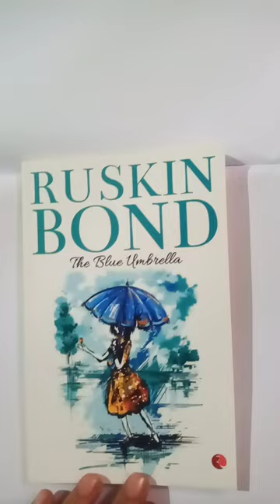Ruskin Bond short story the blue umbrella ☔booksreviews #